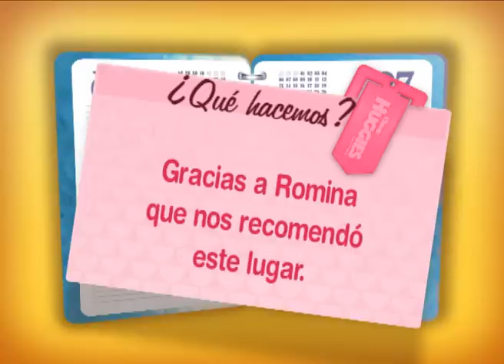Danza árabe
Carla presenta las recomendaciones de las mamás del Círculo de Mamás Huggies.
En esta oportunidad les queremos mostrar danza árabe para nenas de 5 años en adelante en la escuela de danzas de Samira Abud. Se trata de una actividad física muy completa que además las va a conectar con otras culturas.